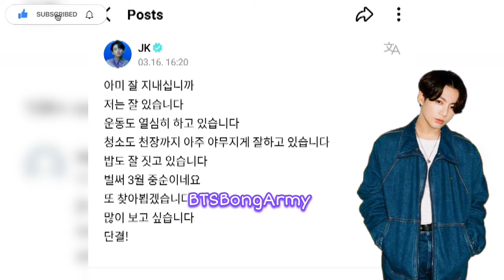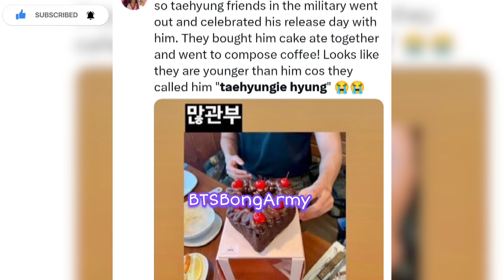Compose surprise coffee gift for ARMY| JUNGKOOK and Suga MSG💌 in bangla| V with military SDT friend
my quiries :
Jikook military
Bts bangla
Bts updates
Jungkook news
Jimin in military
Jhope news
Bong army
Bts bong army
Bts news
Bts updates 2024 today
Jikook updates
Jimin news today
Jungkook update
Military bts
Suga military
Bts v news
Bts v new update
Bts update
Bts update 2024 today
Bts millitary update
Bts millitary photo
Bts military
Bts Bengal
Bts bangla news
V bts newz
Suga military
Military bts
V in military
V in the military
Taehyung news
Jungkook military service
Jungkook military news
Jungkook military
Jk military
Jin military
Jimin update today
Jimin military
Jimin in military
Jhope news
Bts v news
Bts update
Bts millitary update
bts news
bts news today
bts news in hindi
bts news in bangla
bts news bangla
bts news today 2024
bts news in bengali
bts news in india
bts news today in hindi
bts news channel
bts news 2024
bts news in bangladesh channel
bts news in bangladesh
bts new vlog
bts news
bts news in la behind mission eng sub
bts new bangla funny dubbing
bts new bangla ff
bts new butter song
bts new bangla funny video
bts news bangla
bts news bangla somoy tv
bts news bangladesh
bts new news bangla
bts v news bangla
bts news today bangla
bts military service news bangla
bts kpop news bangla
bts news today 2023 bangla
bts bangla news
bts bangladesh news
bts bengali news
bts fan bangladesh news
bts v new news bangla
bts update bangla
bts new update bangla
bts updates 2023 today
bts updates today
bts updates in tamil
bts updates 2023 today in hindi
bts updates 2023 today tamil
bts updates 2023
bts updates in hindi
bts updates malayalam
bts updates channel
bts updates
bts updates today
bts update 2023
bts update in hindi
bts update bangla
bts binder update
bts and blackpink update 2023
bts photocard binder update
bts and blackpink update
bts v birthday update 2023
bts rm birthday date 2023
bereal bts update
bts update news
bts bangla Update
bts update in bangla
bts bangla news
bts bangla Khabar
bts new military update
bts Taehyung new military update
bts v new military update
bts Taehyung new military pics
Bts jimin
Bts jungkook
Jikook
Jikook in millitary
Jimin jungkook in millitary
Jungkook jimin in millitary
Jin
Jin with jikook
Jin with jimin jungkook
Jin millitary
Jin millitary update
Jikook
Jikook millitary
Jikook millitary update
Jimin
Jimin millitary update
Jungkook military
Jungkook millitary update
Bts jk
Jimin and jungkook
Jungkook and jimin
Bts jungkook
Bts millitary
Bts millitary update
BTS Bangla Update
BTS V Military new  update
 Bts millitary ceremony
Bts v millitary
Taehyung millitary
Bts v millitary update
Rm millitary
Rm millitary update
Rm and bts v
Taehyung and rm
BTSBongArmy
bts
Kpop